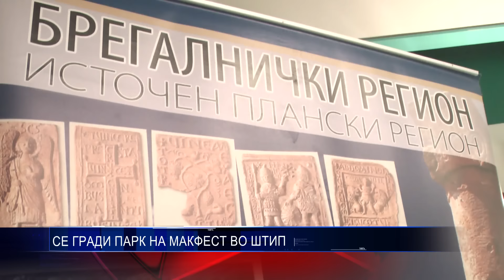СЕ ГРАДИ ПАРК НА МАКФЕСТ ВО ШТИП 30 09 2016